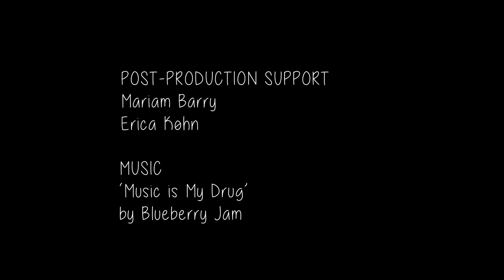Music Is My Drug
Music can pick you up when you are feeling blue, it can motivate you when you are pushing through.  This music video is an ode to music.

This film was part of a youth film program in Vernon, BC, made possible by Telus Storyhive and hosted by Caetani Cultural Centre. See the rest of the films here: reelyouth.ca/vernon2019.html